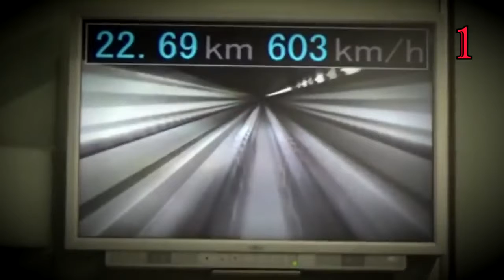Top 10 fastest Trains in the World 2020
Welcome to top 10 fastest trains in the world

10. THSR 700T - TAIWAN
  9. Frecciarossa - ITALY
  8. Alstorm Euroduplex - FRANCE
  7. Shinkansen Hayabusa - JAPAN
  6. Ice 3 - GERMANY
  5. Talgo 350 - SPAIN
  4. AGV Italo - ITALY
  3. Harmony CRH - CHINA
  2. Shanghai Maglev - CHINA
  1. SC Maglev - JAPAN